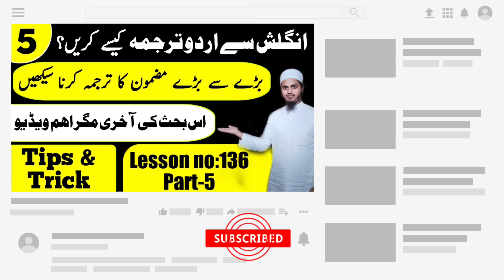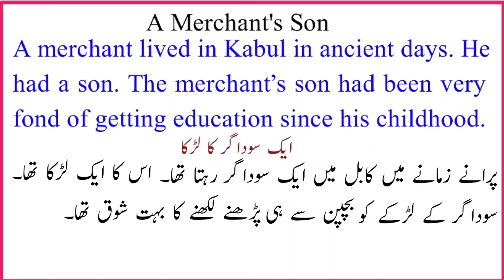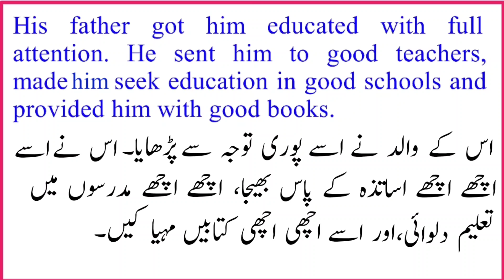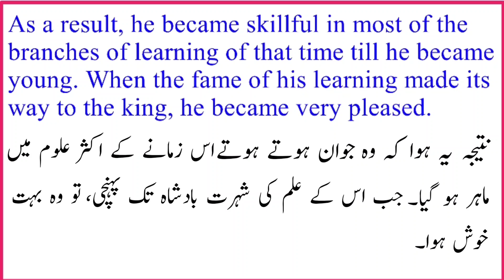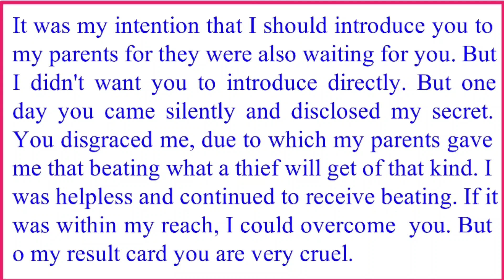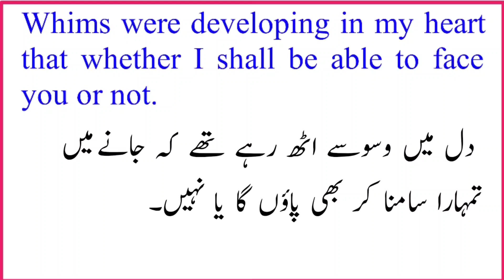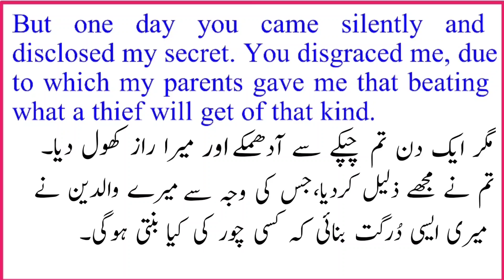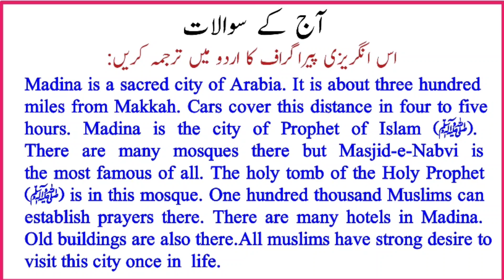English Se Urdu Me Translation Kaise Kare|انگلش-اردو ترجمہ کیسے کریں|How To Translate Into Urdu|136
English Se Urdu Me Translation Kaise Kare|انگلش-اردو ترجمہ کیسے کریں|How To Translate Into Urdu|135

This Video Covers The Following Topics:

Urdu to english translation rules
Urdu to english translation app
Offline urdu to english translation keyboard
Urdu to english translation best app
Urdu to english translation challenge
Urdu to english translation paragraph
Urdu to english translation practice